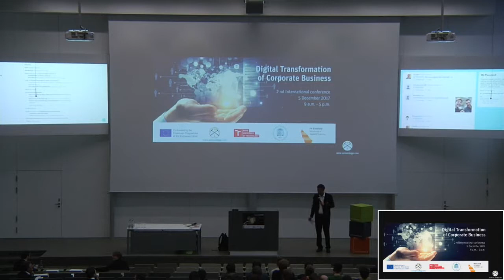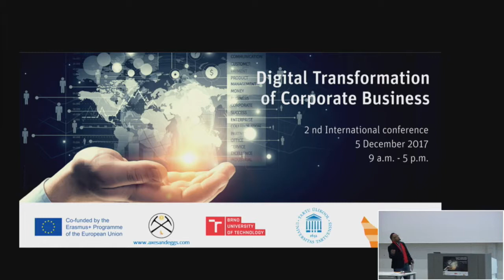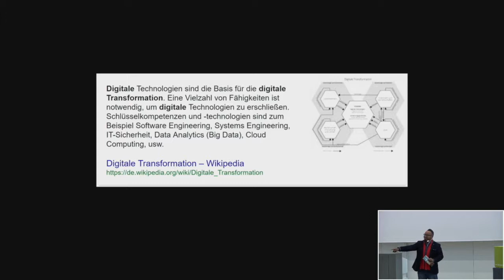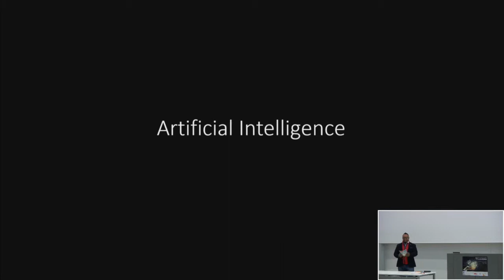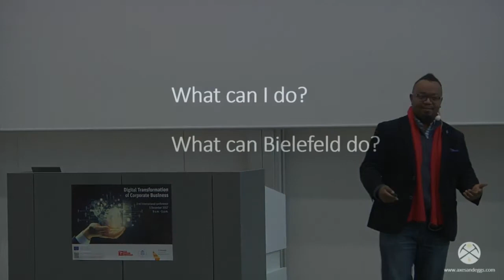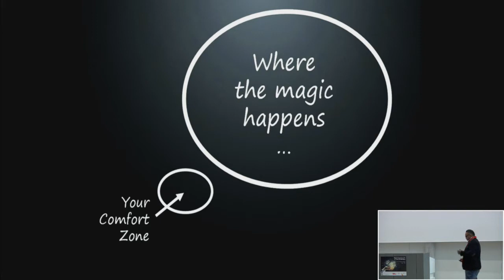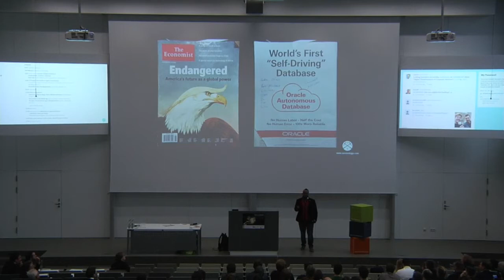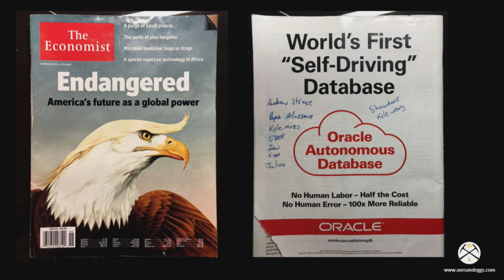Samson Williams @ Digital Transformation of Corporate Business (05.12.2017)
2nd International conference: Digital Transformation of Corporate Business (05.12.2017)
Speaker: Samson Williams
Place: FH Bielefeld